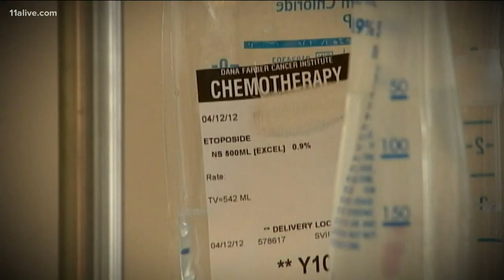Men have lower breast cancer survival rates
Around 2500 men will be diagnosed with breast cancer this year.